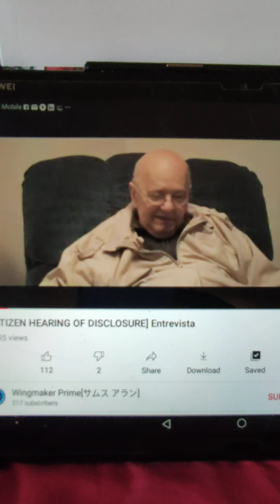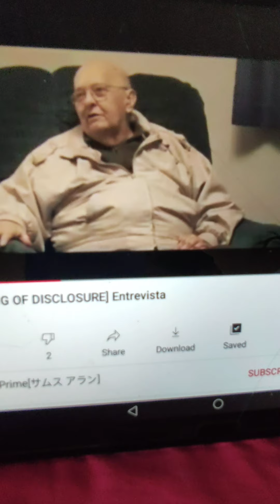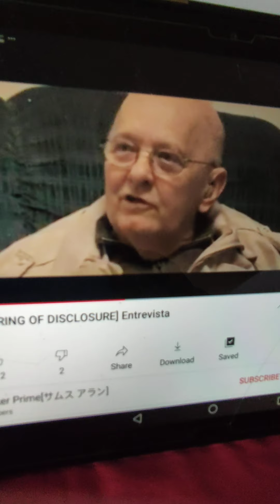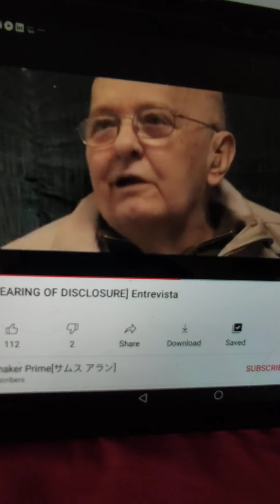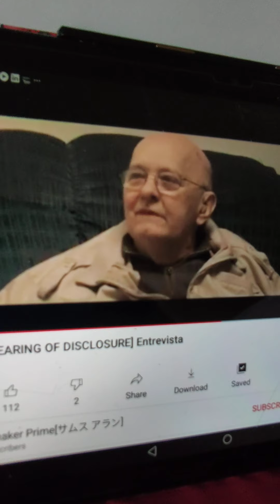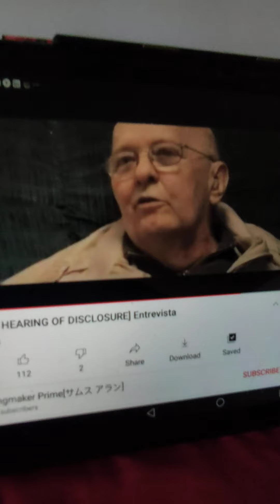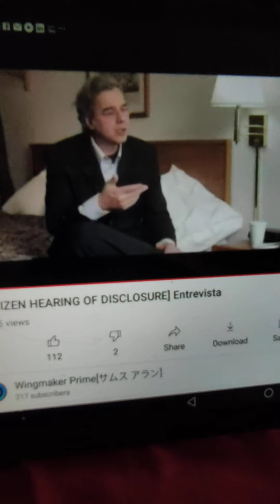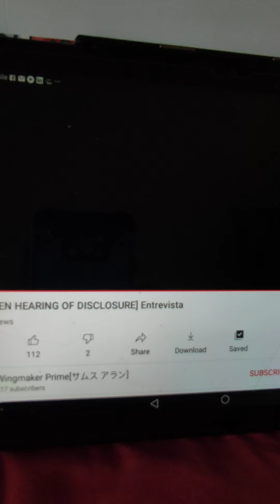Blu book and alien. End of a 50 yrs secret.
After 50 yrs of sworn secrecy and threats, in case he decided to release informations; facing death due to a kidney desease He, an ex top CIA, has decided to disclose a secret. Judge for yourself.